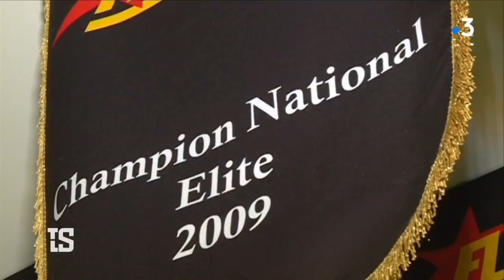Un Français future star de la NFL ?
Un Français sera peut-être l’une des futures coqueluches outre-Atlantique. Anthony Mahoungou possède ce rêve, celui de briller en NFL, le championnat américain de foot US. L’année dernière, il devenait le premier joueur formé en France à intégrer une équipe première de NCAA, déjà un exploit. Le joueur de la Courneuve attise les convoitises de Philadelphie, rien de moins que le champion en titre. Nous sommes allés à la rencontre de ce futur crack.